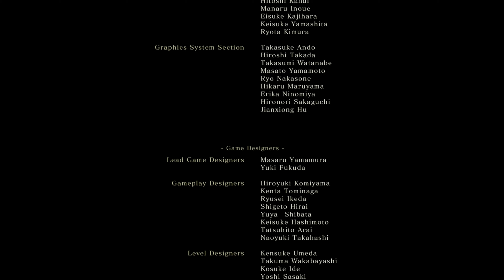Sekiro: Shadows Die Twice (ENG) - PART 38 - 4K 60FPS (No Commentary)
English Voice and Subtitle
Sekiro: Shadows Die Twice Gameplay Playthrough in 4K 60FPS. Let's Play!
Main Bosses + All Cutscenes + No Commentary + Story Only!

Sekiro: Shadows Die Twice 4K 60FPS Playthrough/Walkthrough